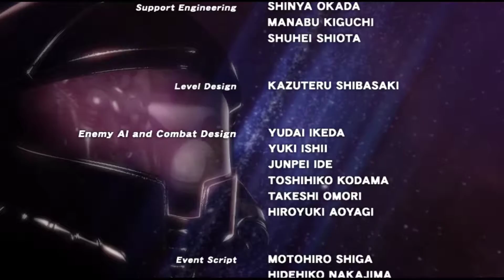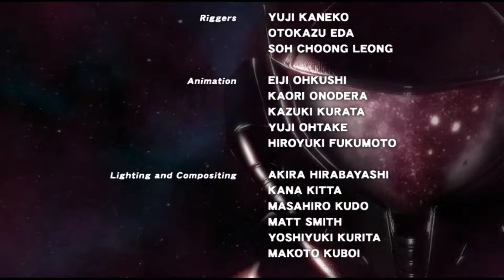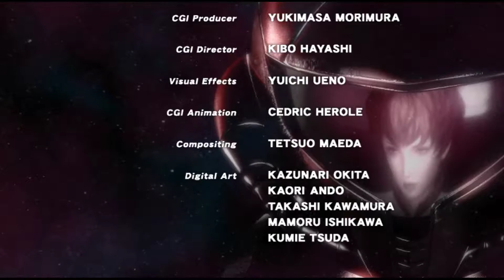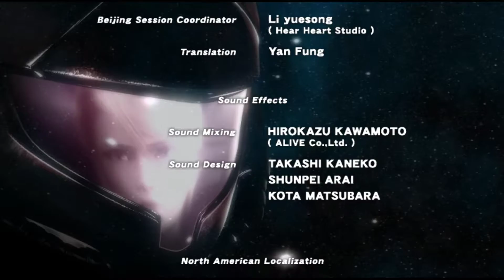Metroid: Other M - (PC) Playthrough |14| Dolphin 5.0 |HD.1080p 60ᶠᵖˢ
Now Playing ►Metroid: Other M - (PC) Playthrough |14| Dolphin 5.0 |HD.1080p 60ᶠᵖˢ|

●Settings●
●Backend►Direct3D 11
●Fullscreen Resolution►1920x 1080
●Internal Resolution►4x Native (2560x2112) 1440p
●Anti-Aliasing►4x MSAA
●Anisotropic Filtering►16x
●Load Custom Textures►YES
●Controller►XBOXone controller

★Game Info
Developer - Nintendo, Team Ninja, D-Rockets
Release - 8/31/2010
Genre - Action Adventure
Platform - Wii
Publisher - Nintendo

► Metroid: Other M is an action-adventure video game developed by "Project M", a team consisting of members from Nintendo, Team Ninja and D-Rockets, and published by Nintendo for the Wii console.

 ★Console Profiles
●XBOX Live ► OmentuM
●PSN ► OM3NTUM3000
●Nintendo ID ► OmentuM3000
●Steam ► omentum
●Origin ► O3000
●Uplay ► omentum